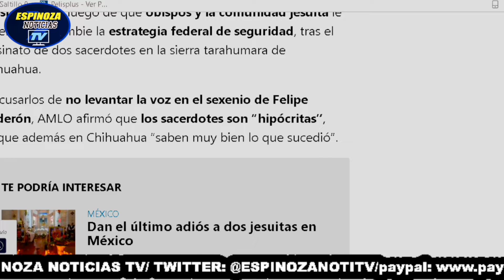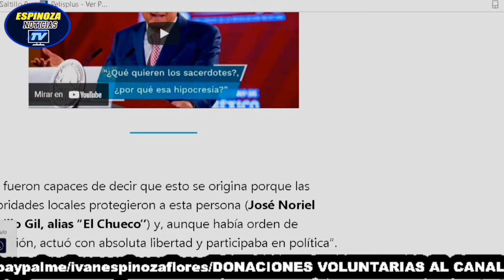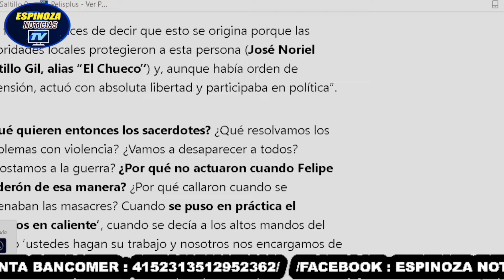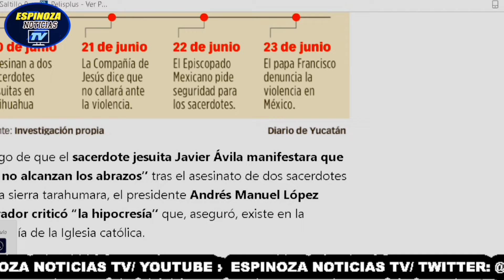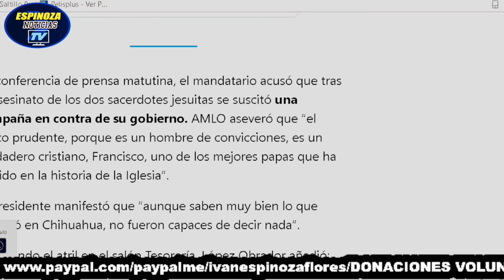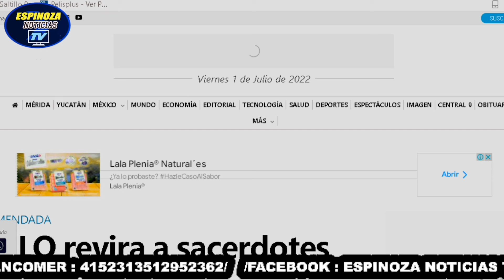Jerarcas católicos callaron en sexenio de Calderón y hoy se quejan, siendo usados por la derecha ! 😱